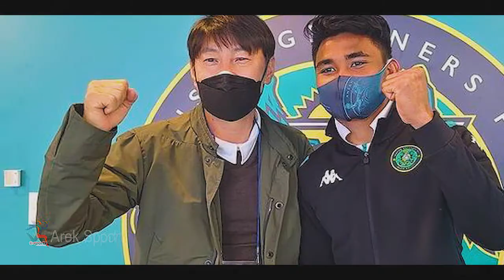🔥Ternyata Gaji ASNAWI MANGKUALAM Cuma Segini Di ANSAN GREENERS🔥Lebih Mahal Di PSM MAKASAR✅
Terus dukung tim channel ini untuk menjadi channel sepak bola dan berita olahraga  favorit di Indonesia.

Channel Ini Berisi Tentang :
berita bola liga 1 2021
sepakbola tadi malam
sepakbola hari ini
sepakbola lucu
sepakbola indonesia
timnas indonesia
klasmen liga spanyol
klasmen liga itali
klasmen liga 1 indonesia
kabar terbaru sepakbola